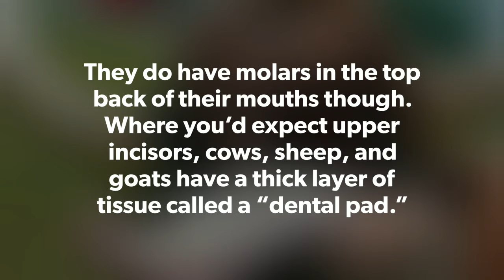FACT: COWS DON'T HAVE UPPER FRONT TEETH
Credits to: Reader's Digest
100 Fun and Interesting Facts About Practically Everything